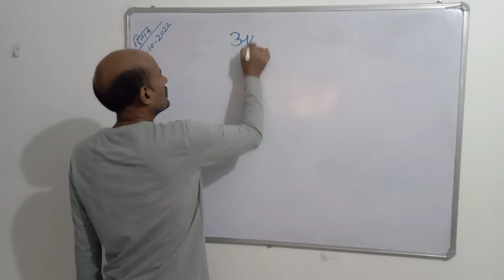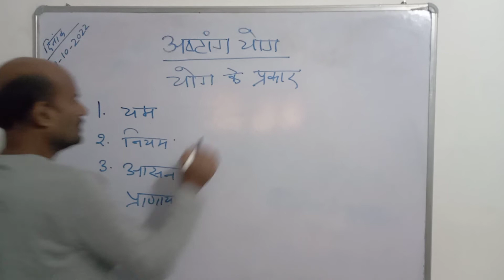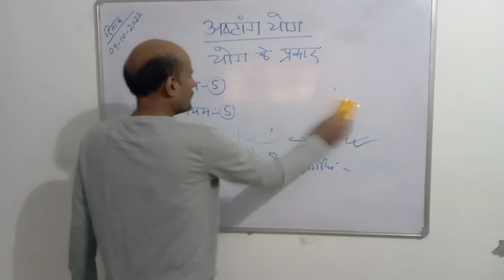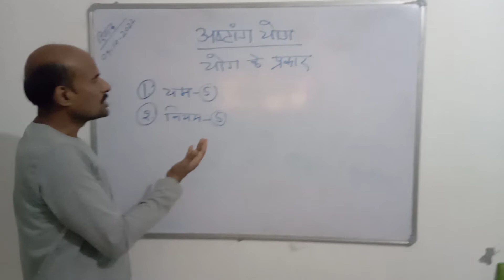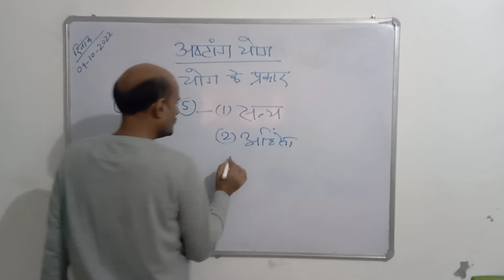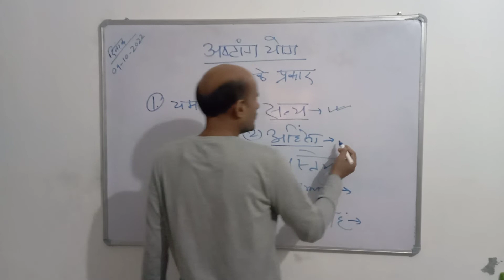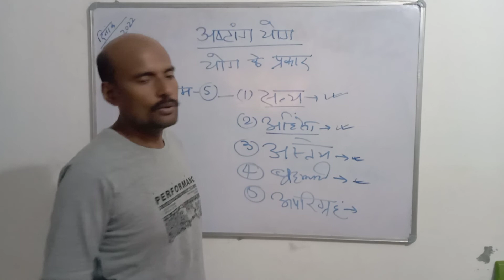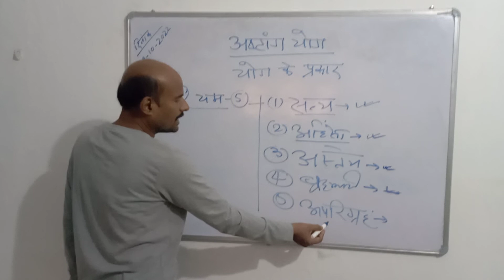अष्टांग योग -भाग 01 l यम | योग प्रारम्भ करने के पहले जान लें | Yogachary Dr.Brij Mohan | 09/10/2022